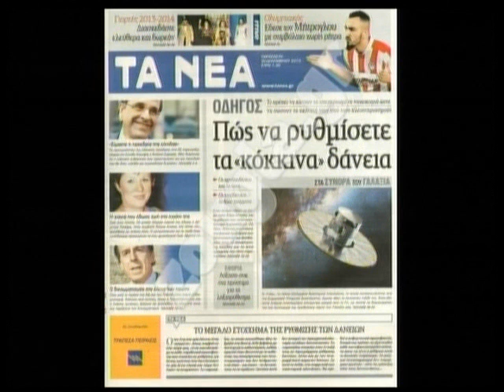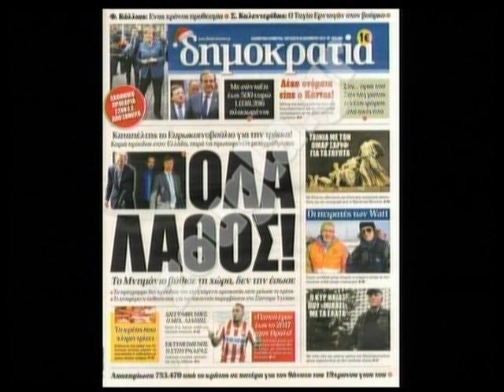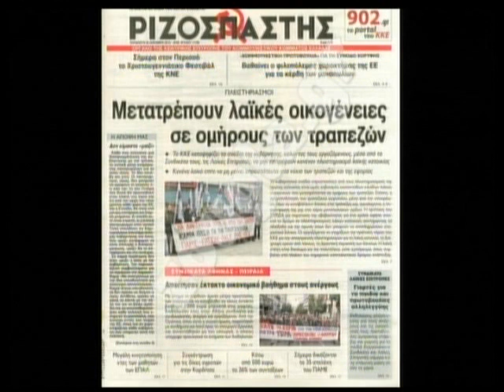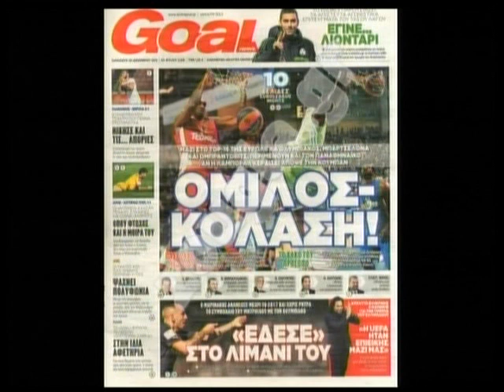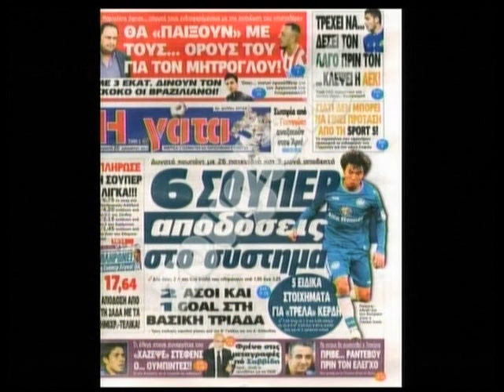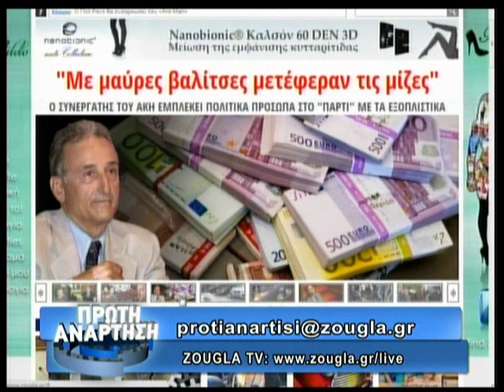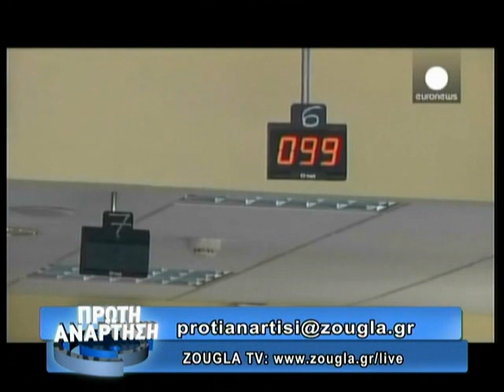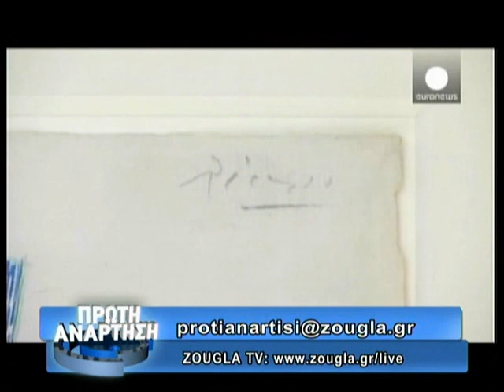20.12.2013 «Πρώτη Ανάρτηση» στην ΖouglaTv